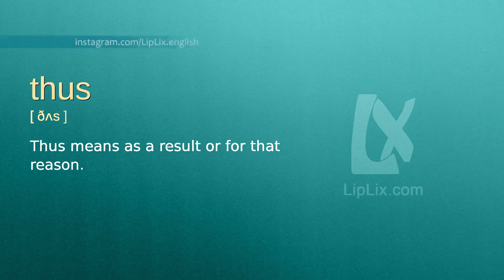Thus : B2 level english vocabulary lesson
In this english video we will see what the word "Thus" means. It's an English word from B2 level vocabulary list.

The word is "Thus", meaning is: "Thus means as a result or for that reason." and example is: "The sun was shining. thus, I wore my sunglasses.".